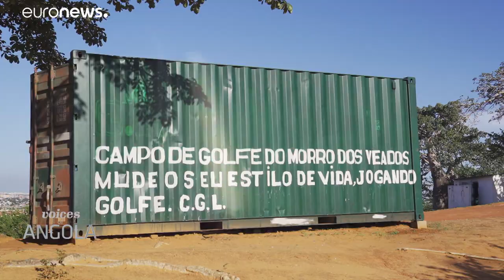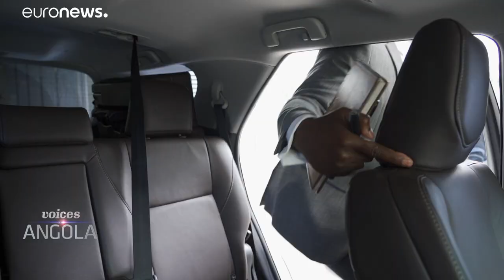Manucho, dai tappi di bottiglia a campione angolano di golf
Oggi vi proponiamo il ritratto del miglior giocatore di golf dell'Angola, Victor Marçal. Scoprirete un campione ma anche una storia, un percorso incredibile.